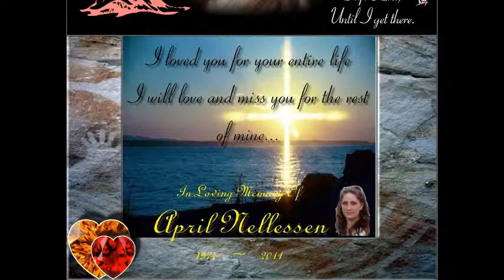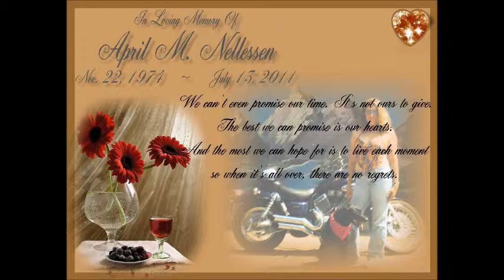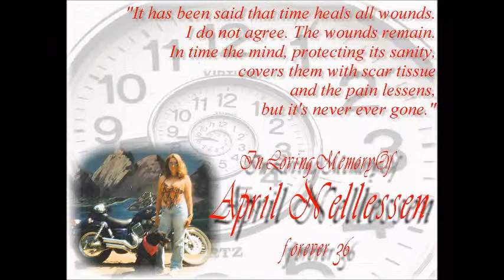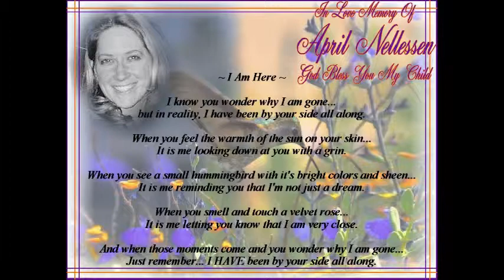In Loving Memory Of April Nellessen!!!